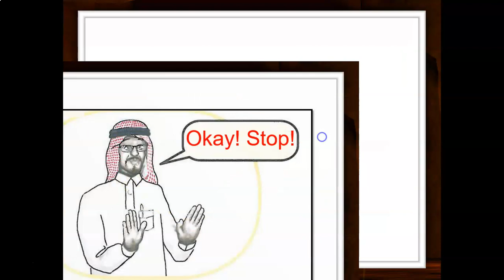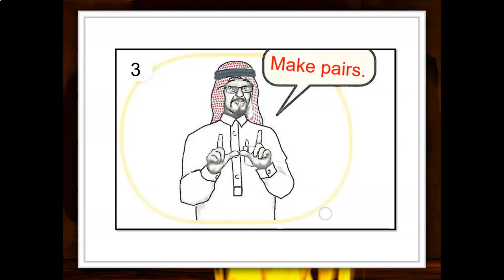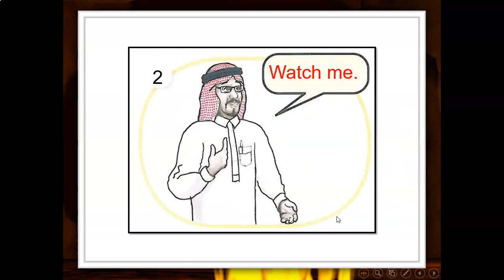We Can 3 : Introduction